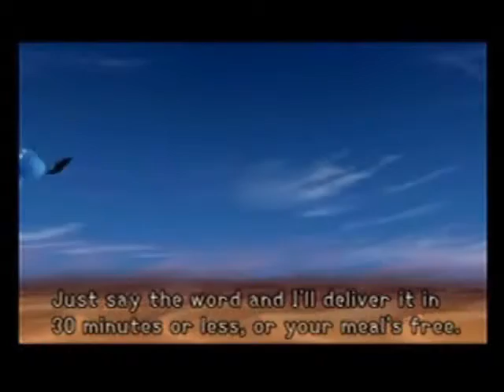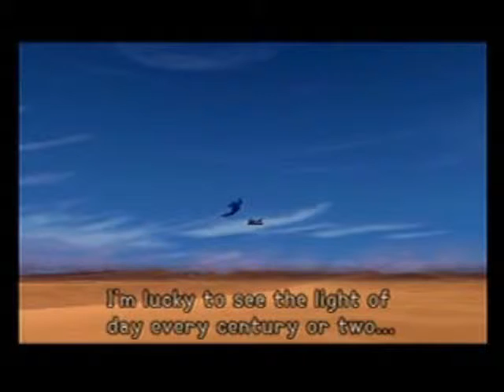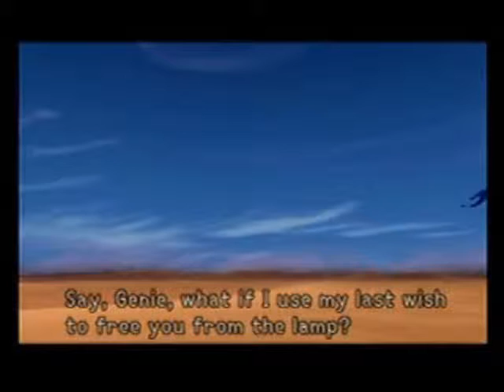Kingdom Hearts Episode 10: Genie in a Bottle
Kingdom Hearts episode 10, Genie in a Bottle is obviously Agraba lol. This was really LONG but not too hard to edit. The beginning was but the ending parts were fairly easy. Enjoy XD

video pieces from:
 kh-vids.net

effects:

(Any more info or curious questions ask ahead :) )